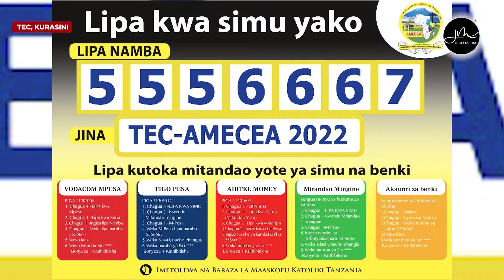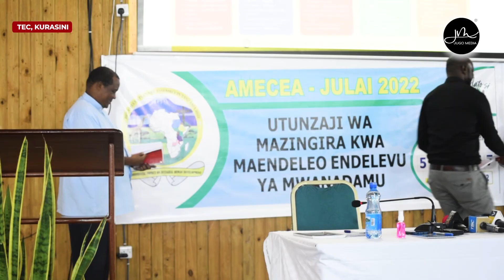Tamko la Baraza la Maaskofu, TEC Kuelekea Mkutano 20 wa AMECEA, Maaskofu Zaidi ya 120 Kuwasili Julai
𝕄𝕒𝕨𝕒𝕤𝕚𝕝𝕚𝕒𝕟𝕠:
JUGO MEDIA,